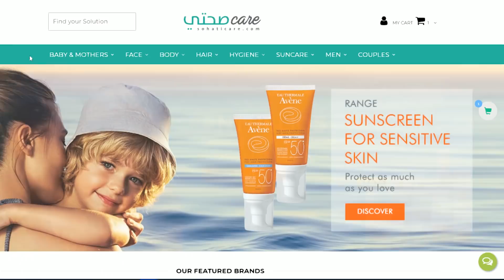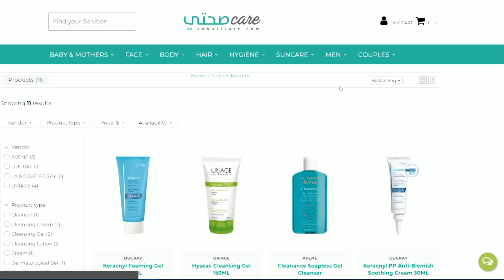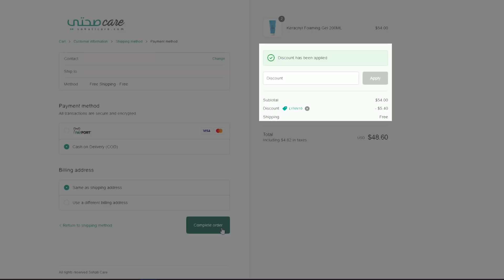How I shop On Sohaticare.com With Lynn | كيف أتسوّق من موقع Sohaticare.com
Sohaticare.com موقع متخصّص ببيع المستحضرات الصيدلانية للعناية بالبشرة خصوصاً، ويمكن أن تجدي عليه مجموعة واسعة من الخيارات لكلّ حاجات بشرتكِ. فكيف تتسوّقين على هذا الموقع؟ كلّ ما عليكِ فعله هو متابعة هذا الفيديو مع لين لتكتشفي الخطوات التي يجب اتّباعها، وميزات الموقع منها امكانية التواصل مع اخصائية بالبشرة بشكل مباشر. فشاهدي الفيديو، وادخلي الى Sohaticare.com لتبدأي التسوّق الآن!

قناة لوليا تقدم لك فيديوهات جديدة كل يوم مع ابرز الاخصائيين في مجالات متعددة تشمل الجمال، الموضة، الديكور، التغذية، الرياضة، الطبخ، العناية بالعائلة والصحة. تابعي نصائح لوليا المفيدة المخصصة للمرأة العربية وإشتركي بالقناة مجاناً على الرابط التالي لتبقي مطلعة على اخر الفيديوهات: